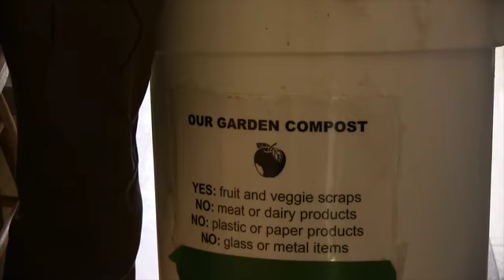Making a smaller footprint at St Andrew's, Seattle